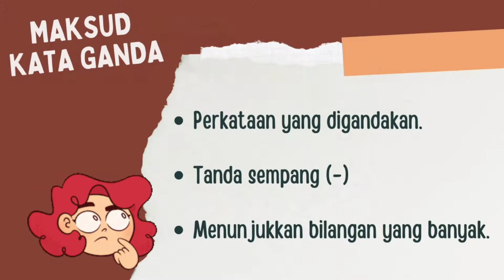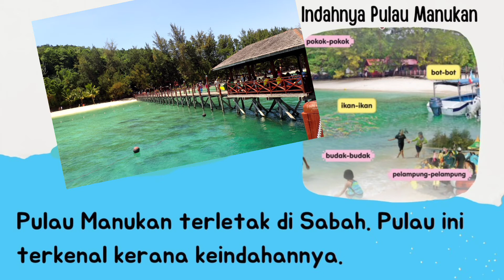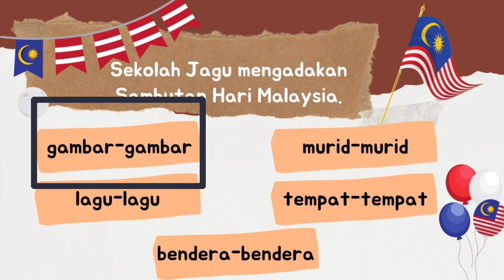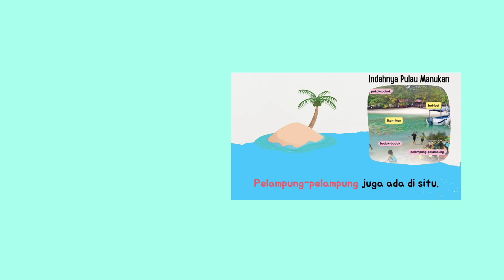KATA GANDA BAHASA MELAYU TAHUN 1